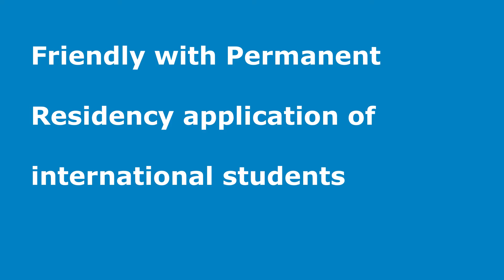Best Things About Living in Moncton New Brunswick